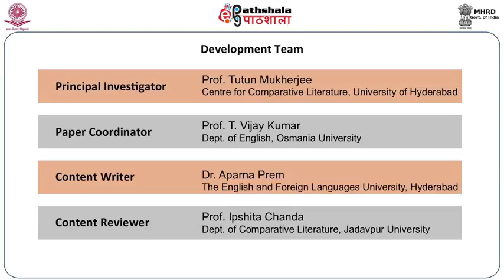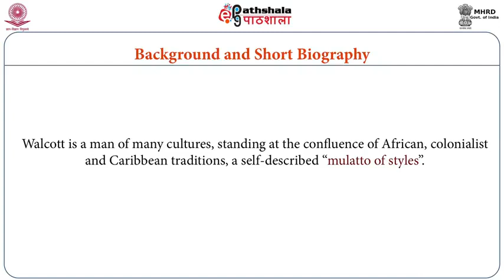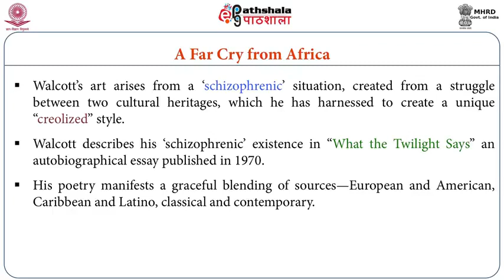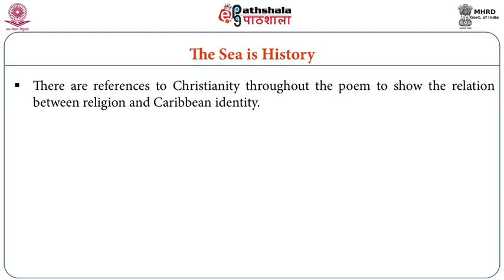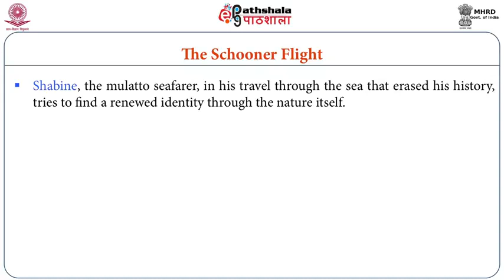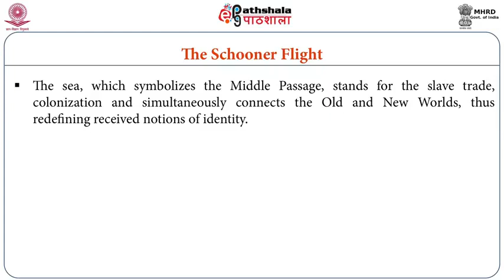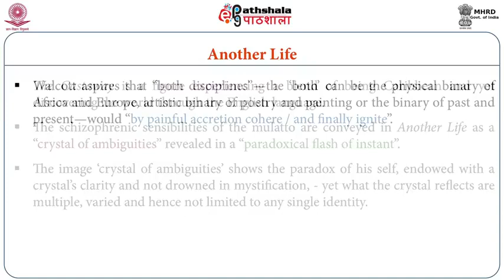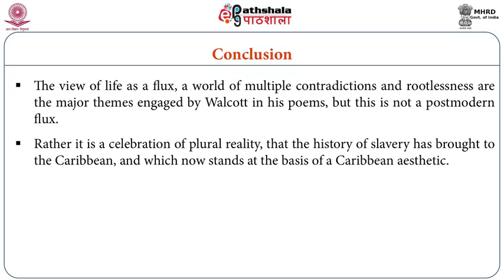Derek Walcott Poetry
Subject:-English
P-06. African &amp; Caribbean Writing in English